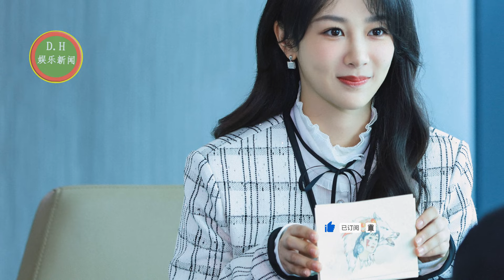集就热度榜第一，杨紫令观众成功入坑，中肖战饰演肖春生一角，获好评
才4集就热度榜第一，杨紫令观众成功入坑，校园都市剧有天花板了
《要久久爱》杨紫演高中生太出戏，少女感失灵，她真的翻车了吗？
《梦中的那片海》中肖战饰演肖春生一角，获好评
ENG SUB